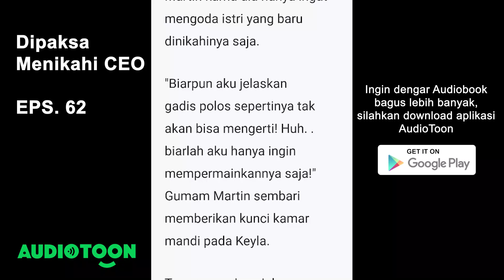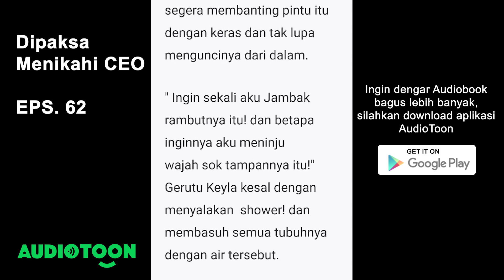Dipaksa Menikahi CEO EPS. 62 | Malam Pertama Part 2 | Audiobook Indonesia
Upload setiap jam 19.00

"Tubuhmu sangat ringan sekali, apa kamu tidak pernah diberikan asupan makanan!" Ejek  Martin. Namun Keyla tak menggubris ucapan itu. Dia lebih fokus pada apa yang sedang bergerak dibawah sana!
"Apa ini yang bergerak? Apakah Om Martin mempunyai penyakit tumor dibawah Selakangannya!" Gumam Keyla bergidik ngeri